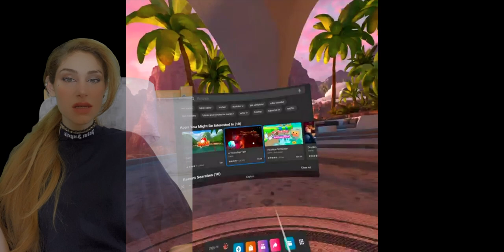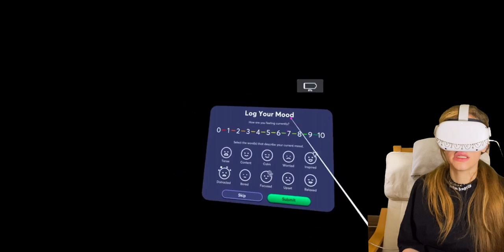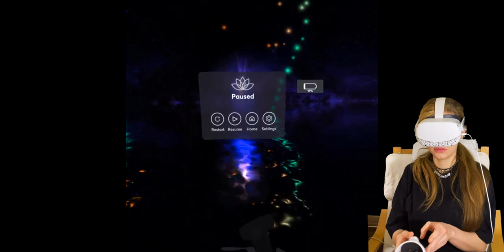Öforiyi Simüle Ediyoruz - Tripp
Selam,

Psikedelik alanında seneler süren okuma ve çalışmalarımın yavaş yavaş gözle görülür hale gelmesi beni heyecanlandırıyor.

Bu sistemi global olarak da kabul edilebilir bir altyapıya oturtturma sürecindeyim.

Bu arada Türkiye'de de farkındalık oluşturmak istiyorum. 🚀 Bilinçli bir şekilde bu konuda destek vermek veya katılmak için bana
🌸 Ms.Levan#6029